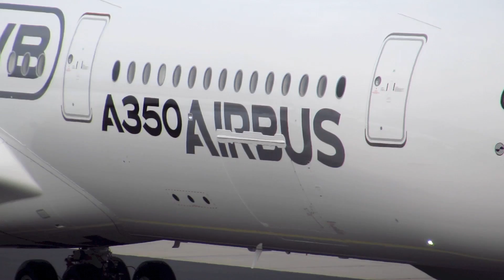First Airbus A350 Visit at Frankfurt Airport